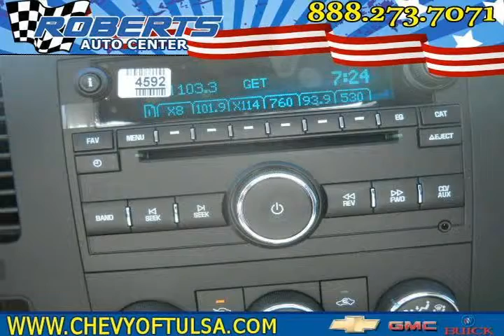2012 chevrolet silverado 1500 Black Pryor OK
Autos & Vehicles

Year: 2012
Make: chevrolet
Model: silverado 1500
Ext Color: Black
Int Color:

Dealer's Name: Roberts Dodge Chrysler & Jeep
Dealer's City: Pryor
Dealer's State: OK
Dealer's zip: 74361

Air Conditioning, Cruise Control, Keyless Entry, MP3 Player Dock, Passenger Air Bag, Side Curtain Air Bag, Tilt Wheel, Tinted Glass, Traction Control, Vanity Mirrors, Wheels Chrome

Cities where people might be interested in this vehicle as well:
Pryor

3GCPKREA9CG158254